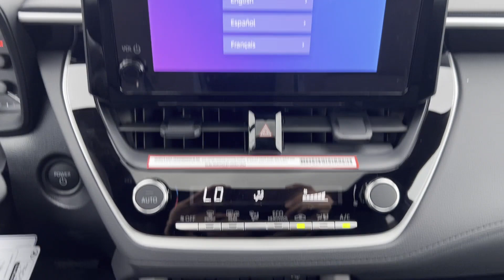2024 Toyota Corolla Cross Hybrid S Newton, Sparta, Ledgewood, Dover, Lafayette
2024 Toyota Corolla Cross Hybrid S 7MUFBABG0RV045203 Video

This 2024 Toyota Corolla Cross Hybrid S is full of phenomenal features such as: